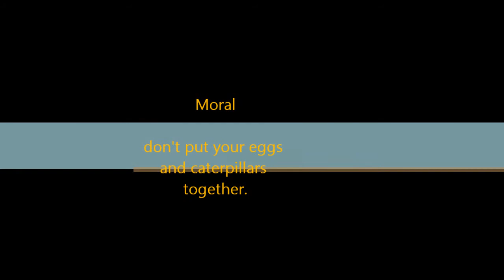Monarch Caterpillar Eats a Monarch-Egg-720p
Monarch Caterpillar Eats a Monarch-Egg